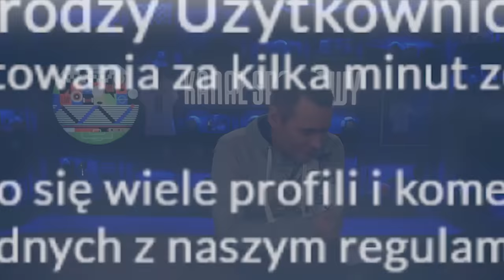DZIENNIKARSKIE ZERO #11 - JAKIMOWICZ, ALBICLA I SEKSIZM W KARTACH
Krzysztof Stanowski zaprasza na Dziennikarskie Zero! Dziś m.in. o książce, którą napisał Jarosław Jakimowicz, a także o portalu Albicla. Zapraszamy!